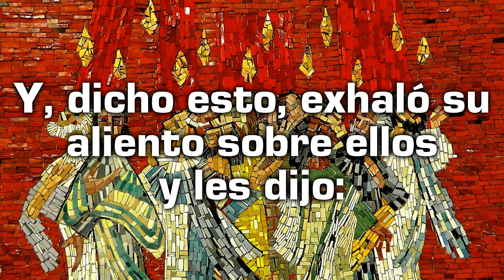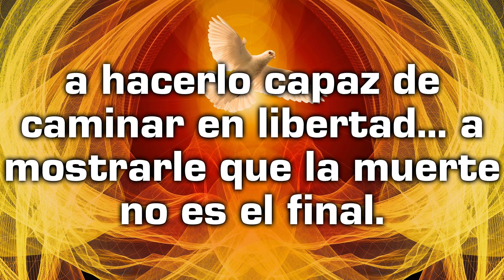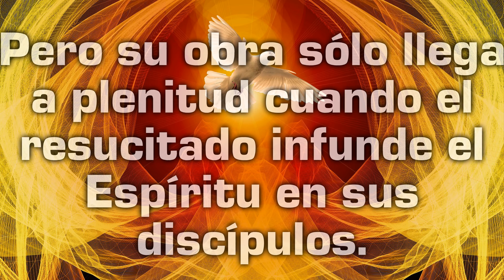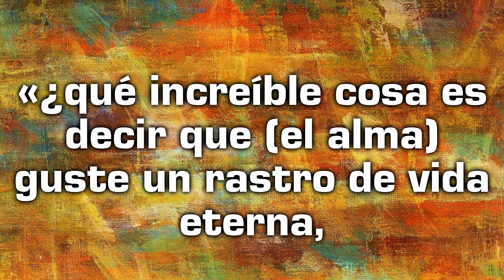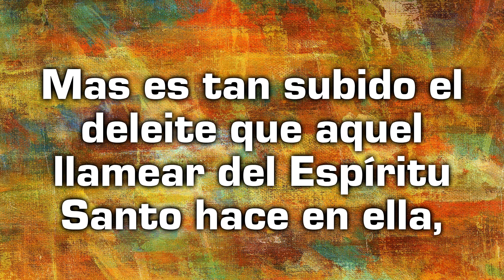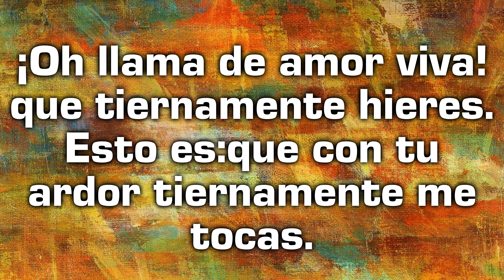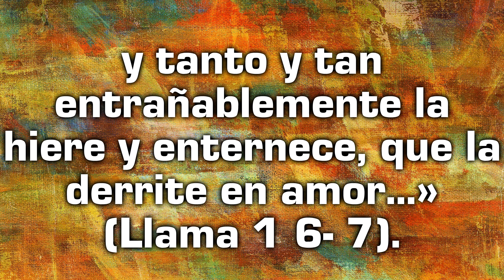Solemnidad de Pentecostés - Reflexión desde el Evangelio de hoy con un texto de Juan de la Cruz